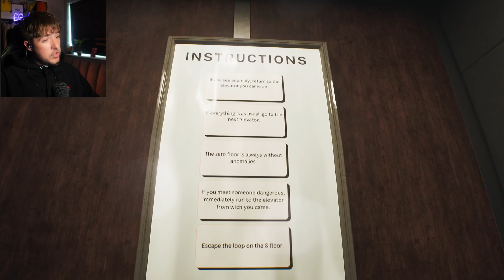The Infinite Hotel | Hotel Overloop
Twoday we play Hotel Overloop, hotel overloop is similar to Exit 8 where if you find the anomaly you have to go back to progress through the levels, so lets play  Hotel Overloop

Thank you again for sending me the the steam Key I really do appricate it.

Please show the Dev/ Devs some love!

Playlist to my other short Saturdays

Or my other horror games here

Horror games, Scary games, Funny games, Reaction videos, live streams and just straight up strange games that are bound to make you laugh or scream in horror! Anything you find interesting, I'm sure I have a video for it, so feel free to check as much as you want out and I'll see you there.